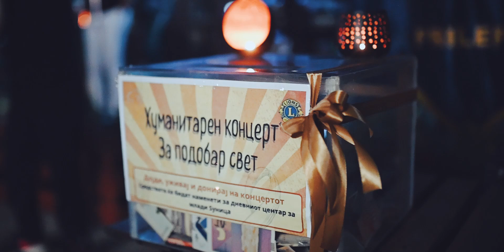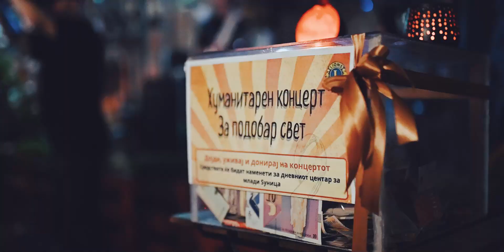Хуманитарен концерт за подобар свет - Прилеп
Filmed and Edited by Fun Production - Zoran ©